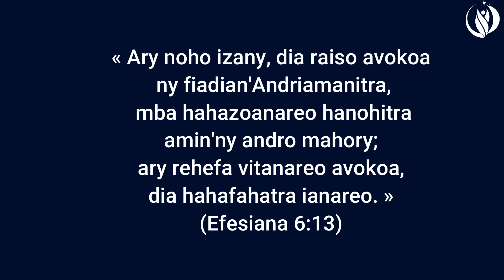Tenin'Andriamanitra 3 @ fiatrehana fakam-panahy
📖 Mety manatrika fakam-panahy ve ianao? ireto ary misy tenin'Andriamanitra 3 hiatrehana izany
📖 Manasa anao hanaraka hatramin'ny farany